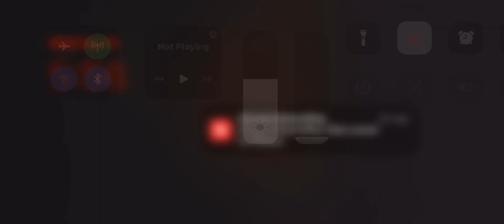Flash warning ⚠️ level: Slam